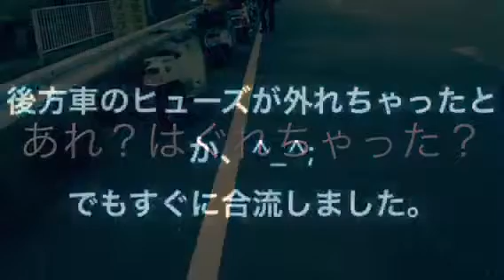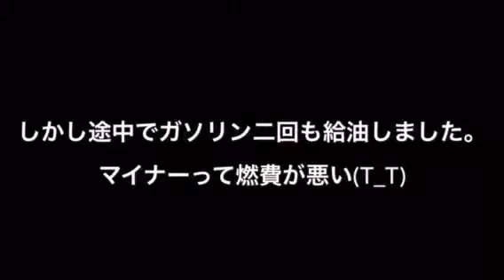ラビットの集い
ラビットスクーターのツーリングと集いの風景です。